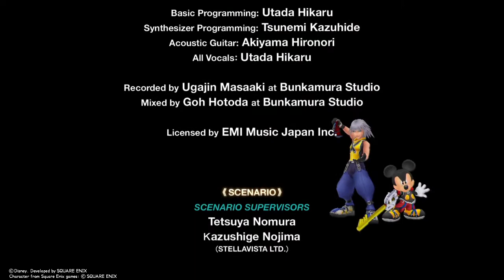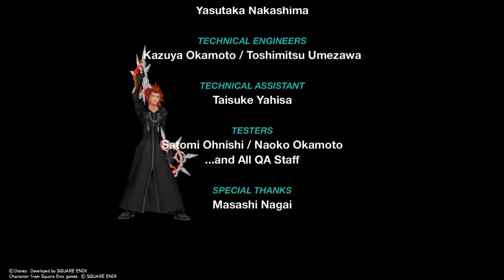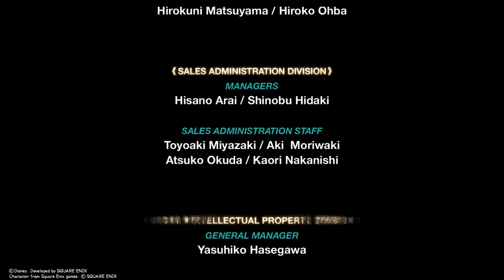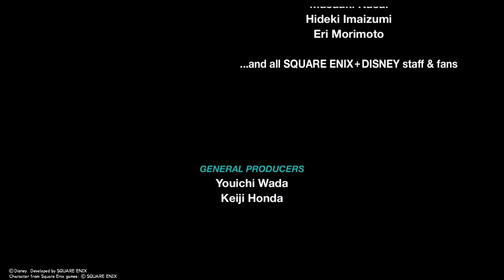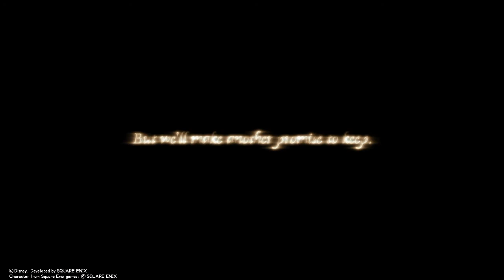Kingdom Hearts: Re:Chain of Memories Reverse/Rebirth - 100% Proud Walkthrough #34: Castle Oblivion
Highlights:

06:18 - Level 48: Darkness Boost (38 DP)
26:59 - Boss Fight: Ansem, Seeker of Darkness

PlayStation Trophies:
Completion: 85%

01:45 - Character Professor Riku: Collect all the Character entries in D Report
01:51 - Record Keeper Riku: Collect all D Report entries
32:08 - Overcoming the Darkness: Clear Castle Oblivion B1F
40:24 - Undefeated: Clear the game without using a continue
40:28 - Road to Dawn: Clear Riku's story mode
40:34 - Novice Player Riku: Clear Riku's story on Beginner Mode or a higher difficulty level
40:38 - Natural Player Riku: Clear Riku's story on Standard Mode or a higher difficulty level
40:42 - Proud Player Riku: Clear Riku's story on Proud Mode